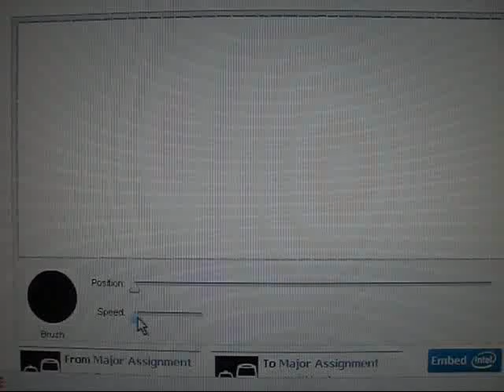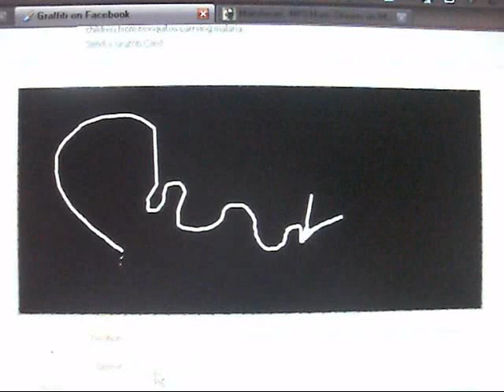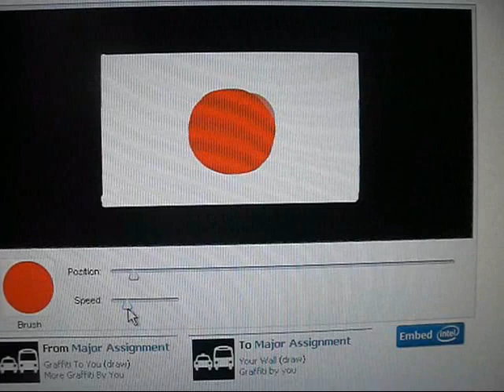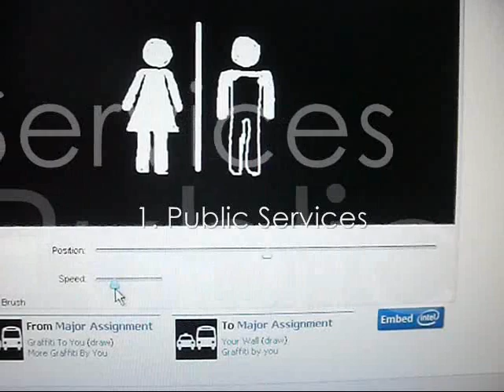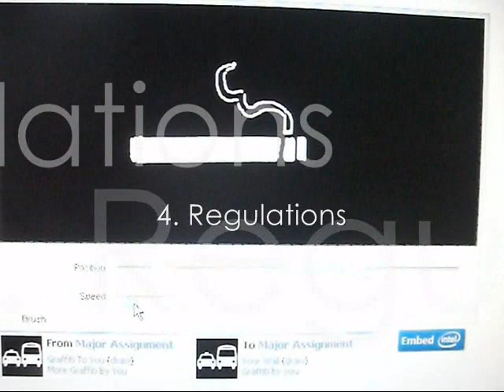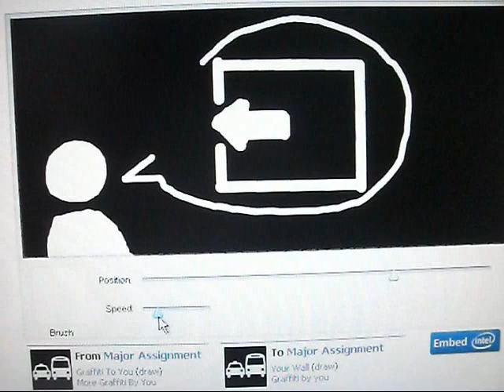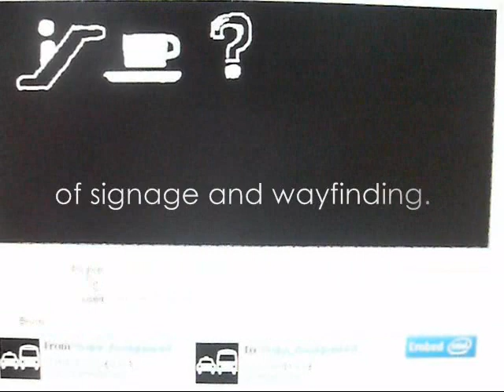Symbol Signs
MM2F03 Assignment
McMaster University
2009.
Outlining the collaborative work of the American Institute of Graphic Arts (AIGA) and the U.S. Department of Transportation (D.O.T.) on creating a standardized set of symbols to be used in international airports and other transportation facilities.